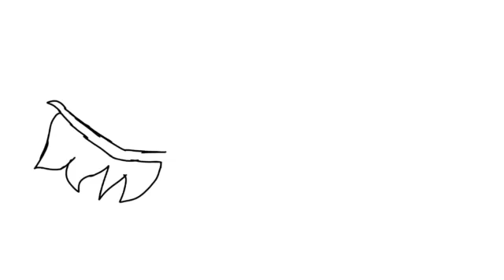Lunar has joined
Behold the dragon of the moon.